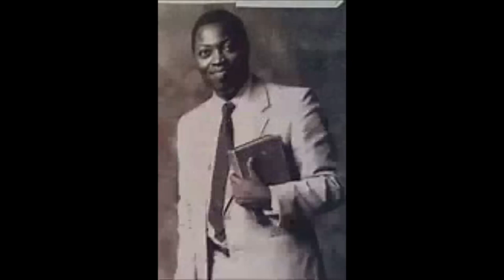SPEECH AND WALK OF TRUE OVERCOMERS PAS W F KUMUYI PAS W F KUMUYI